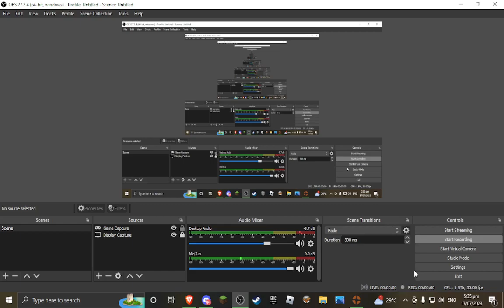Tf2 Summer Update 2023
Seal